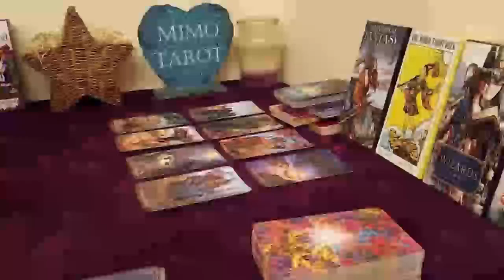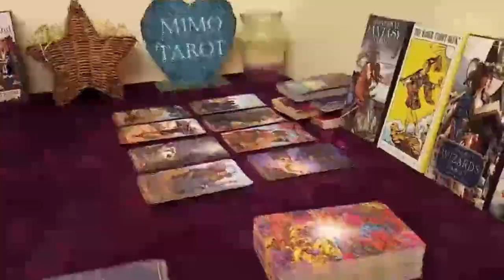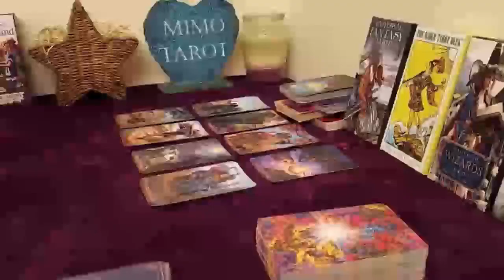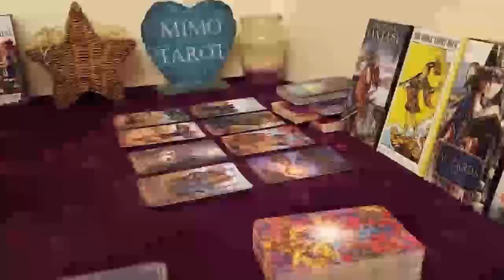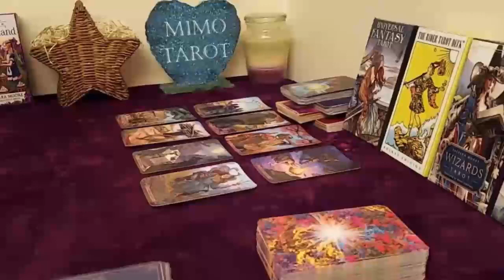Pisces Tarot Love Reading They Love u Like Crazy !!